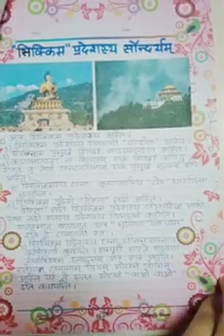art integration in sanskrit Presantion(1)